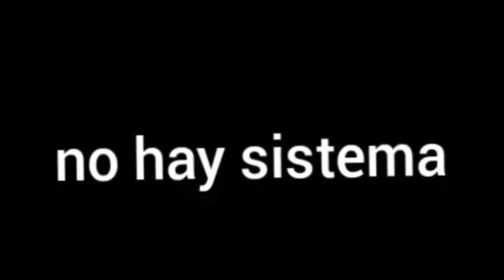Edit de Missa para Mini Timba